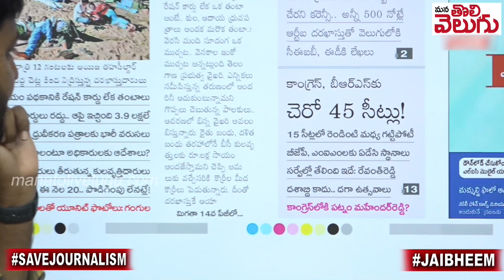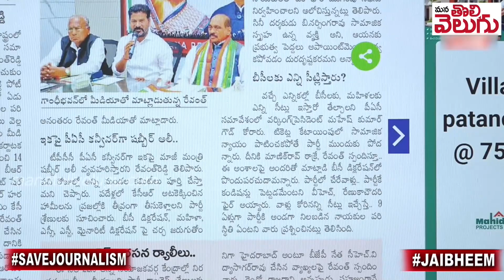రేవంత్ సర్వే సంచలనం ఎవరికి ఎన్ని సీట్లు !! | Revanth survey sensation who has how many seats !!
Ganji Raghu
SBIN0000916
PATNY Secunderabad Branch
Phonepay/Google pay